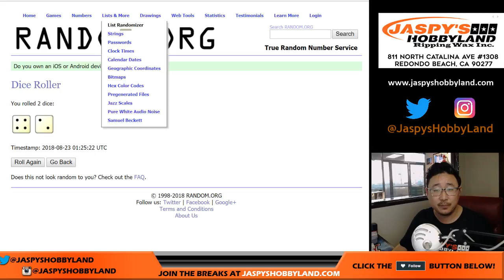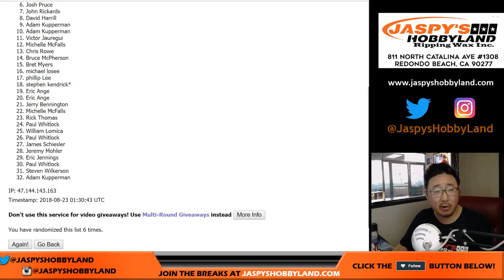We., 08/22/18 [RANDOMIZER] #1 - 2018 Panini NATIONAL TREASURES COLLEGIATE Football (NFL)